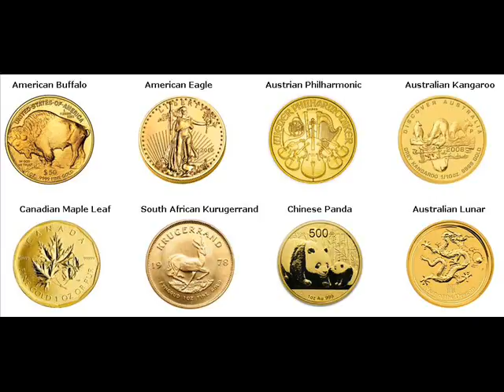Gold Bars For Sale Bowlus Minnesota